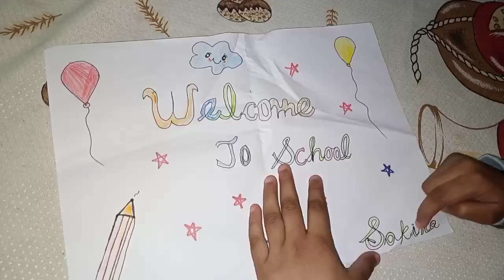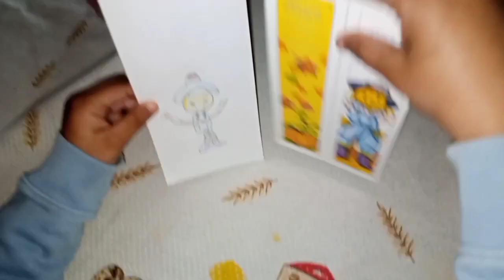My First Day Of School 🏫 || New School | Sakinaz Daily Vlogs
My First day in School
My New School